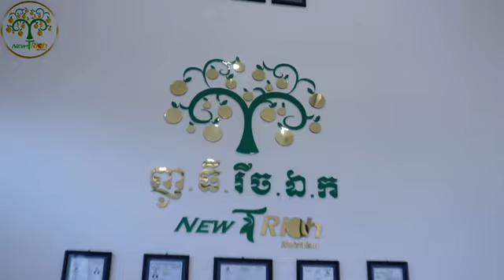ការប្រារព្ធកម្មវិធីនៅក្រុមហ៊ុនញូ-ធី-រីច ឯក ដោយមានការចូលរួមពីសមាជិក សមាជិកា ដៃគូអាជីវកម្មយ៉ាងរីករាយ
ការប្រារព្ធកម្មវិធីនៅក្រុមហ៊ុនញូ-ធី-រីច ឯក ដោយមានការចូលរួមពីសមាជិក សមាជិកា ថ្នាក់ដឹកនាំ ជាដៃគូអាជីវកម្ម ធុរកិច្ចទីផ្សារ រាំច្រៀង លេងកំសាន្តនារដូវចូលឆ្នាំយ៉ាងសប្បាយរីករាយ។
សូមស្វាគមន៍មកកាន់ Channel Veuk Samaun Official នៅក្នុង Channel នេះខ្ញុំមានបំណងចង់ចែករំលែកនូវចំណេះដឹង ជំនាញ ការសិក្សា ស្រាវជ្រៀវតាមគម្ពីដីការផ្សេងៗ និងបទពិសោធន៍កន្លងមកផងដើម្បីបានជាប្រទីបបំភ្លឺផ្លូវ ដែលទាក់ទងការអប់រំ រឿងនិទានអប់រំ គតិអប់រំ កំណាព្យអប់រំ និងបរិយាយពីព្រះធម៌ ព្រះអភិធម្ម ការអប់រំចិត្ត ស្គាល់ពីតម្លៃខ្លួន និងអ្នកដទៃ ដឹងគុណទោសខុសត្រូវ ស្គាល់ហេតុ ផល ជឿកម្ម និងផលរបស់កម្មដែលជាសច្ចៈធម៌ ជាច្បាប់ធម្មជាតិពិតប្រាកដ តាមមាគ៌ាព្រះពុទ្ធសាសនា និងសង្គម ដែលជាទស្សនៈអភិវឌ្ឍគំនិតប្រកបដោយបញ្ញា ដែលខ្ញុំមានផ្ដល់ទៅកាន់បងប្អូនទាំងអស់គ្នាដោយសេចក្ដីសោមនស្សរីករាយ ។
 Welcome to Channel Veuk Samaun Official In this Channel, I would like to share my knowledge and skills related to education, storytelling, educational ideas, Buddhist and social education, as well as the intellectual development ideas that I have given to all of you with joy.